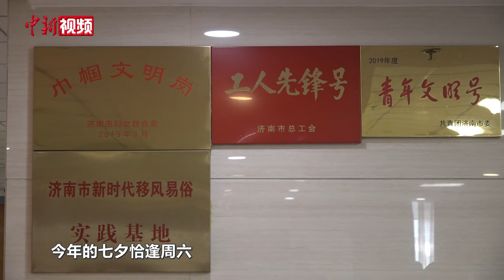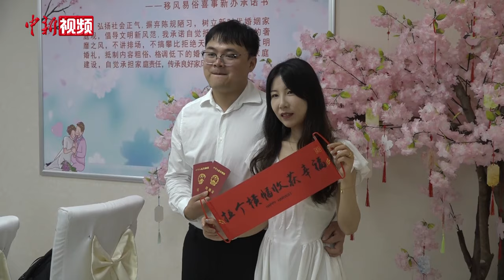【小新的vlog】七夕佳节 在民政局当一天颁证员是什么感受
七夕是情侣们钟爱的领证日，今年的七夕恰逢周六，多地民政局纷纷表示要“为爱加班”。今天小新来到了济南市历下区民政局婚姻登记处，“变身”颁证员，和新人们一同分享喜悦。